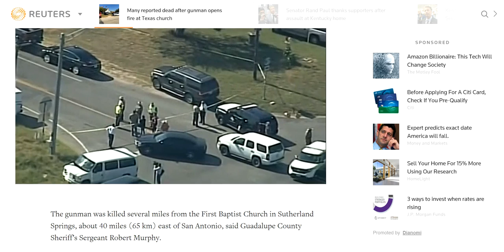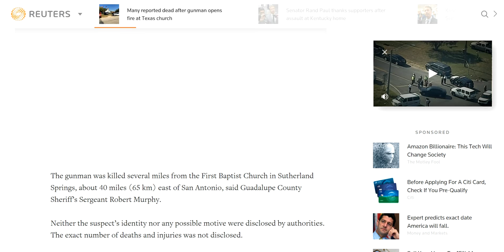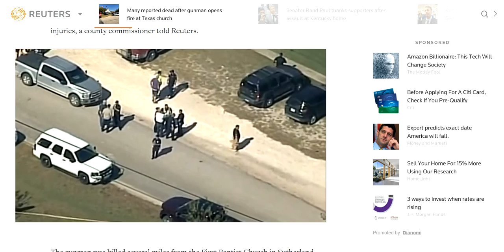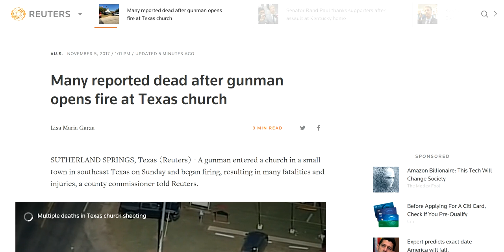ALERT! Killer opens fire in Texas Baptist church killing 26+!!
A Gunman opens firsts in small church in Texas killing 26 plus people.  News source from Reuters News.  God watch over them in the name of Jesus of Nazareth.